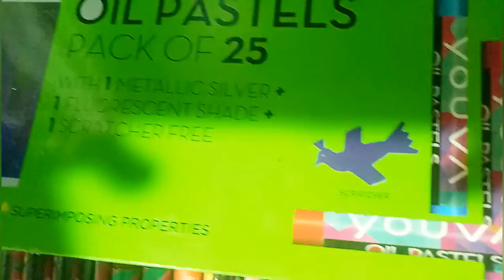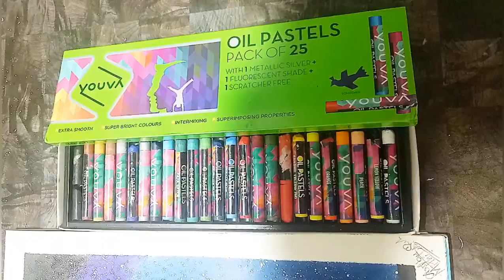Simple And Creative Painting/Time Lapse/Mithil arts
Hi friends 🙋🙋

Welcome 🙏😻😻back to my channel Mithil Arts

Hit likes👍👍👍

This is also easy colouring for beginners😀😀

please share and comment for my videos for better Expiarance😍😍

Byeeee👋👋👋👋